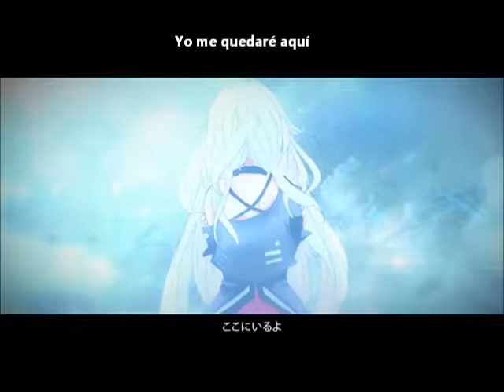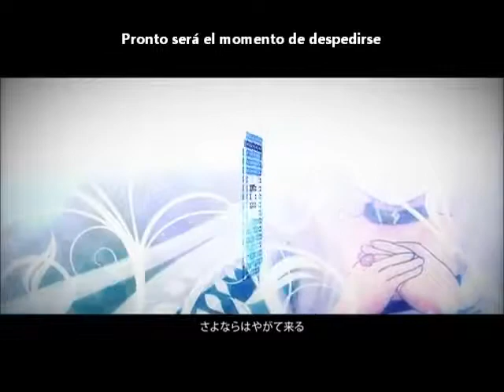Ia Vocaloid3 - Blessed Child (Sub Español)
Wolaaa! aquí les traigo otro video de Ia, espero que les guste si tengo algo malo me lo pueden corregir ^^ y si quieren un video también me pueden pedir ^^ =)

este video no me pertenece solo subtitule al español

Bye-nii~